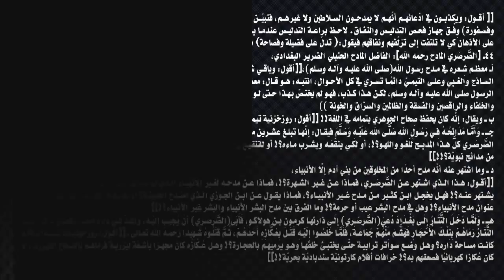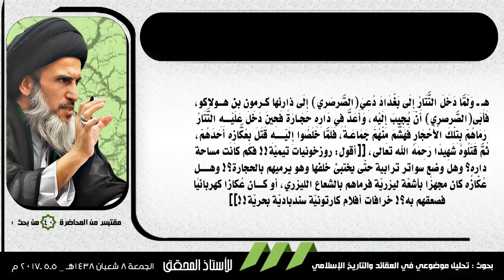أئمة التيمية‎‏ المدلِّسة ‏‎وعّاظ سلاطين ومدّاحون وروزخونيّة أصليّون وبامتياز‎!!!‎